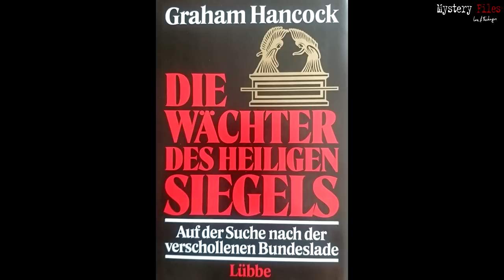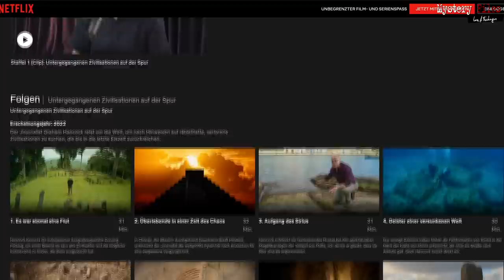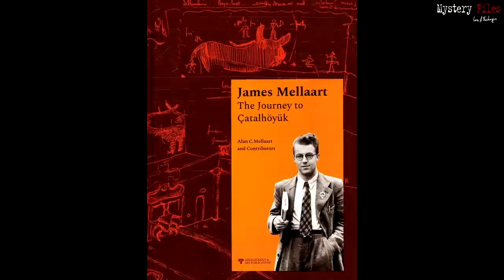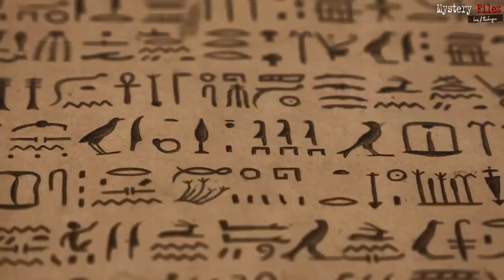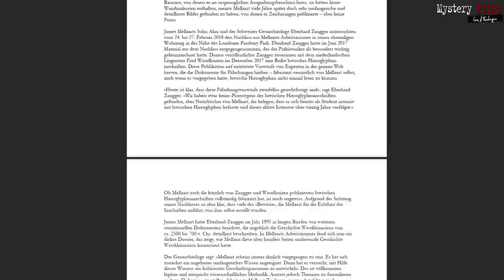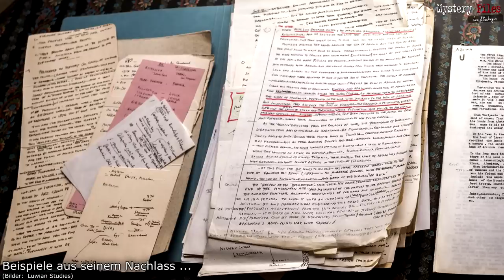Der Archäologie-Betrüger, Streit um Netflix-Serie Ancient Apocalypse und ein (sehr) schwarzes Schaf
Die Netflix-Serie "Ancient Apocalypse" mit Graham Hancock sorgt seit einiger Zeit für viel Gegenwind von Seiten der etablierten Archäologie. Sie ziehe unter anderem den ganzen Berufsstand in den Schmutz, wie es heißt. Doch das tat ein einst weltbekannter Archäologe bereits von sich aus!

Dieser Archäologe hieß James Mellaart aus Großbritannien und verstarb 2012. Ein einst gefeierter Pionier der Archäologe, der vor allem in Anatolien in der Türkei sensationelle Funde und Entdeckungen machte. Besonders die Erforschung der fast 10.000 Jahre alten Steinzeit-Siedlung Çatalhöyük (Çatal Höyük) verdankt die Forschung ihm.

Und so galt er einst sogar als berühmtester Archäologe der Welt. Dessen Kollegen teilweise aber schon vor Jahrzehnten Zweifel an seinen Funden, Arbeiten und Forschungen hatten. Tatsächlich stellte sich vor allem nach seinem Tode heraus, dass er viele seiner sensationellen Entdeckungen fälschte. Selbst einen gefunden "Schatz" scheint er sich ausgedacht zu haben.
Ein Skandal in der Türkei vor rund 60 Jahren!

Im großen Stil fertige Mellaart selber Artefakte, Bilder und angebliche Übersetzungen an, die lediglich seiner Phantasie entsprangen. Inklusive Probe- und Übungsstücke. So wollte er "seine" Gesichtsschreibung belegen.

Nur komisch, dass man von diesem Forscher in den typischen TV-Dokumentationen über Archäologie, Bluffs der Weltgeschichte etc. nie etwas hört ...

Bleibt neugierig ...
►per klassischer Banküberweisung unterstützen:
Fischinger
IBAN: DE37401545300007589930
BIC: WELADE3WXXX
Verwendung: „Spende Fischinger-Online“